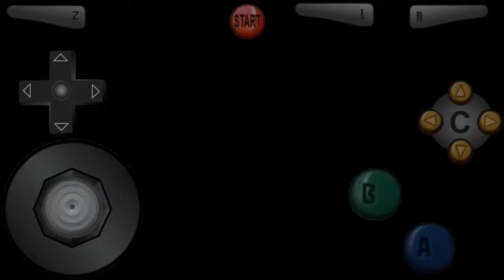F-Zero X - Super Speed League [#06] - Mute City Serial Gaps